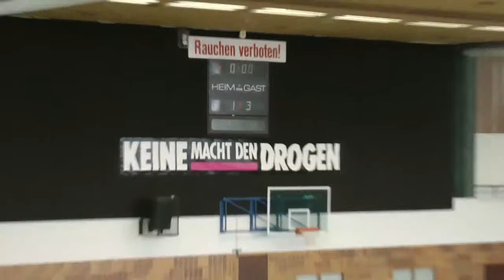Fortuna FC Richtown Nuernberg g2 game